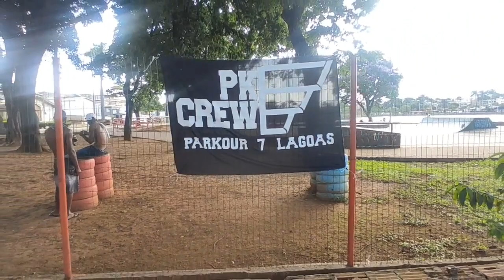PKCrew - 4º treinão PKCrew